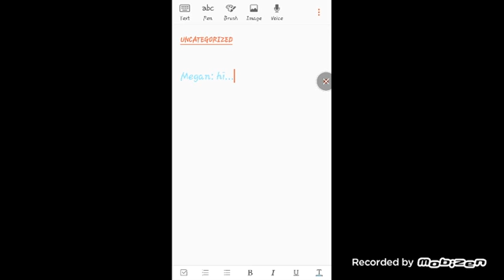Elements ep 8